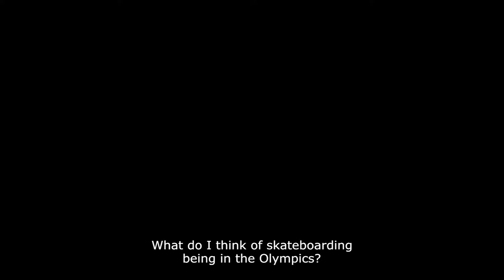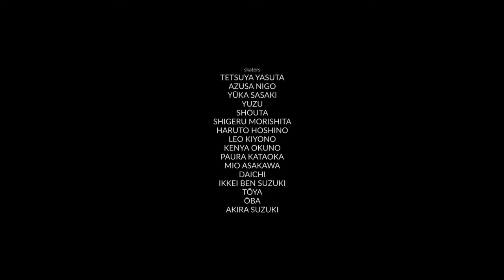Skate in Tokyo - Short Film - Trailer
A film by Steffan Griffiths

Winner of Best Short Documentary at Top Indie Film Awards, 2019
Winner of Best Skate/Surf Video at San Francisco Frozen Film Festival 2020
Nominated for Best International Short Documentary at Barnes Film Festival 2020
Official Selection at Welsh BAFTA-Qualifying Carmarthen Bay Film Festival 2020
Official Selection at Wales International Film Festival 2020

Shot in May 2018 & February 2019.

Final edit, August 2019.

Yuzu
Shōta
Morishita Shigeru
Paura Kataoka
Mio Asakawa
Daichi
Tōya
Ōba
Akira Suzuki

Instant Skip Factory Skate Park, Saitama Prefecture: skipfactory.net

Trailer Music
GO! - M83

Japanese-English Translation
Mamiko Nakagawa
Steffan Griffiths

Special Thanks
Mamiko Nakagawa
CPW Motoyan
Kew Lin

Shot on Panasonic GH4, GoPro Hero 4 & DJI Phantom 4.